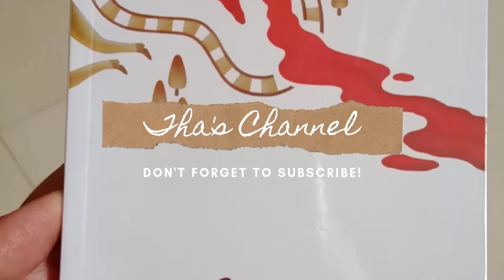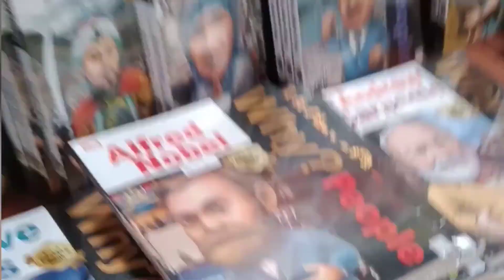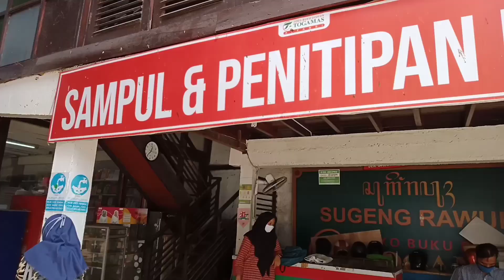Berkunjung ke Toko Buku Diskon: Togamas Affandi, Yogyakarta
Banyak yang berubah... Kue pukis nya udah ga ada. ☹️

Terima kasih :)